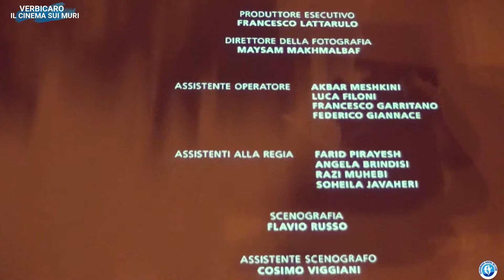Ultima serata del progetto "Il Cinema sui Muri - Street Art a Verbicaro" - servizio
Ultima serata del progetto "Il Cinema sui Muri - Street Art a Verbicaro" - Proiezione del film "MARGHE E SUA MADRE" girato a Verbicaro - servizio
interviste al Sindaco di Verbicaro Francesco Silvestri e al Sindaco di Oberstenfeld (Germania) Markus Kleenmann - interventi del produttore Rocco Calandriello